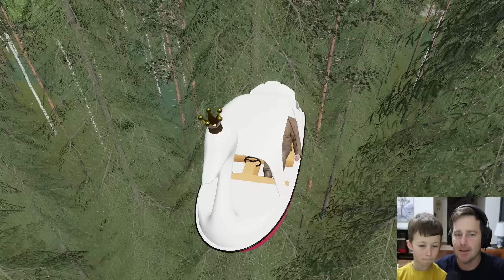Camping in dangerous swamp with Monster Truck and ATVs | Farming Simulator 22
We go camping in a swamp! We buy a Monster Truck and boat to pull our camper through the mud, water and swamp! We test the Monster Trucks on huge jumps and loops before camping.